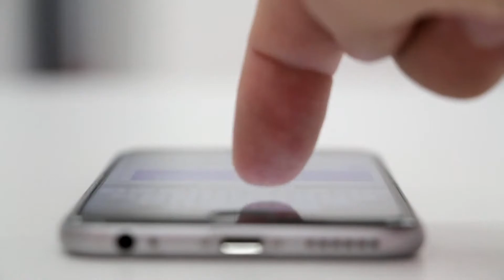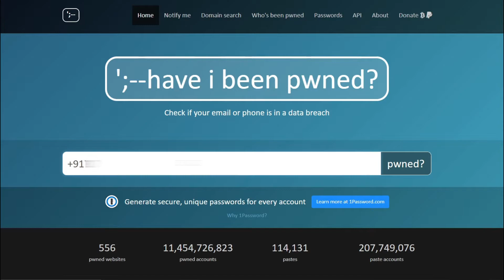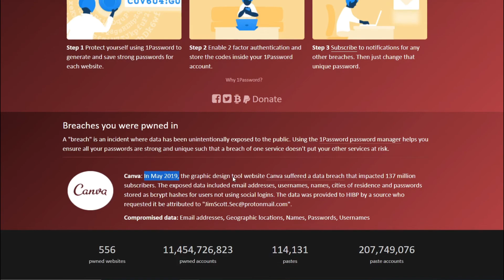किसने किया आपका Gmail / Phone हैक ??? अब खुद खोजो उसे | Cyber Security | Data Breach | Data Leak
Hello Everyone. In this video, we discussed "किसने किया आपका Gmail / Phone हैक ??? अब खुद खोजो उसे | Cyber Security | Data Breach | Data Leak". I hope you like this and this video is helpful for you.

Dhanyawad!!!

Ummid hai Ye video aapko jarur pasand aayegi to video ko like aur share karana na bhulen aur aisi hi videos dekhne ke liye suscribe bhi kren aur saath me bell icon ko jarur press karen jisse next videoka notification sabase pahale mil jaye.

Topic Cover:
किसने किया आपका Gmail / Phone हैक ??? अब खुद खोजो उसे
Cyber Security
Data Breach
Data Leak
How to found